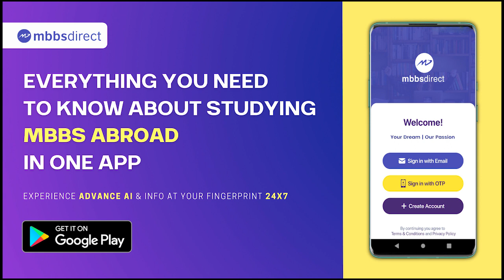Kemerovo State Medical University, Simulation Lab tour, MBBS in Russia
Kemerovo State Medical University, originally established in 1955, is Russia's major medical university. The National Medical Commission (NMC) has approved Kemerovo State Medical University, and it is recognized by the Russian Federation's Ministry of Science and Higher Education. Kemerovo State Medical University is one of Russia's top MBBS colleges since it offers international students an English-language MBBS degree program.

University at a Glance
 Year of establishment: 1955
University type: Public University
Number of international students: 250
Hostel type: on-campus accommodation
Yearly tuition fee: $4300USD
Eligibility: 50% in PCB

For admissions and queries, please contact student helpline number 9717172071